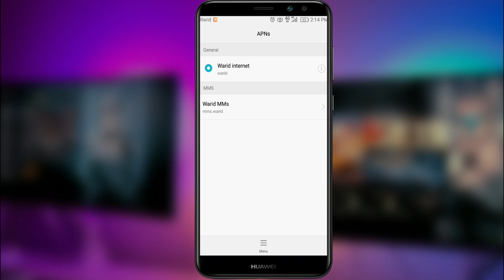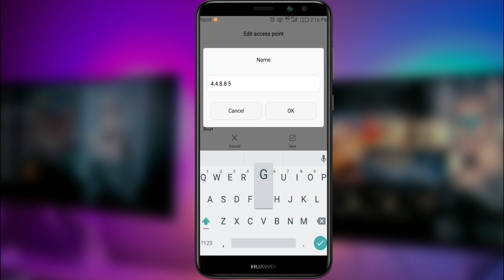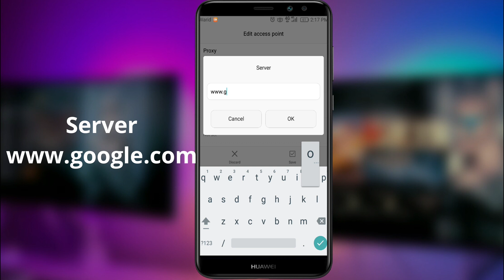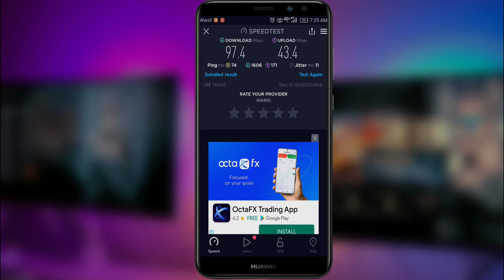How To Enable 5G Network In Any Android In 2022 | Speed Up Internet Like 5G | New Trick To Enable 5G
How To Enable 5G Network In Any Android In 2022 | Speed Up Internet Like 5G | New Trick To Enable 5G In 2022
Related Searches!

Android 11 change WiFi frequency 2022
Smart 5G APN 2022
Smart 5G APN settings
Fastest APN for Smart 5G 2022
How to enable 5GHz WiFi on Samsung A12
How to check 5ghz wifi on mobile
How to use 5GHz WiFi on 2.4GHz phone
How to enable 5GHz WiFi on realme 5i
How To Speed Up Internet Speed Like 5G 2022
How To Increase Internet Speed On Any Android